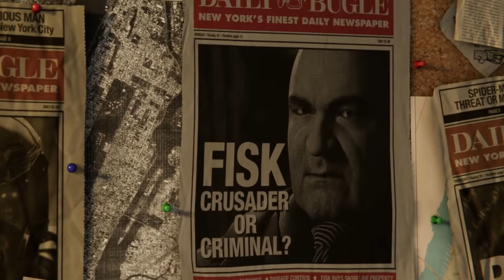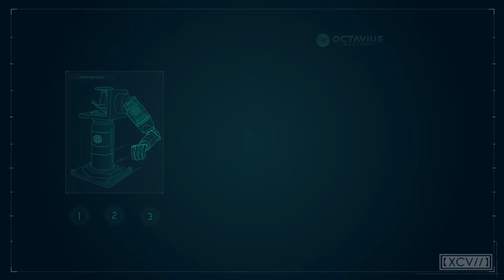Marvel's Spider-Man (2018) Walkthrough Part 1 // PS4 Pro Gameplay |【XCV//】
Marvel's Spider-Man (2018) Gameplay Walkthrough Part 1 covers Main Story Missions: My OTHER Other Job, Keeping the Peace.  Marvel's Spider-Man Walkthrough includes Gameplay on the PS4 Pro including all Main Story Missions, Bosses, Cinematics/Cutscenes, and Ending.  Click on the Marvel Spider-Man Playlist below to find the full Walkthrough, and check back for the upcoming DLC, The City That Never Sleeps.

Marvel's Spider-Man (2018) - Starring the world's most iconic Super Hero, Marvel's Spider-Man PS4 features the acrobatic abilities, improvisation and web-slinging that the wall-crawler is famous for, while also introducing elements never-before-seen in a Spider-Man game. From traversing with parkour and utilizing the environment, to new combat and blockbuster set pieces, it's Spider-Man unlike any you've played before.

Developer: Insomniac Games
Publisher: Sony Interactive Entertainment
Platform: PS4, PS4 Pro
Genre: Action-adventure
Mode: Single-player